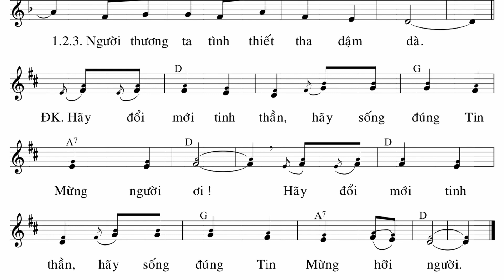Hãy Quay Về - Mi Trầm (bè phụ guitar)